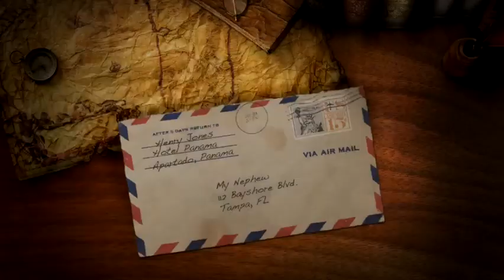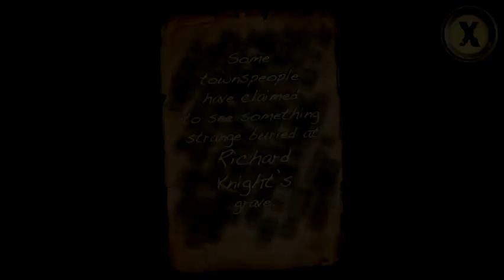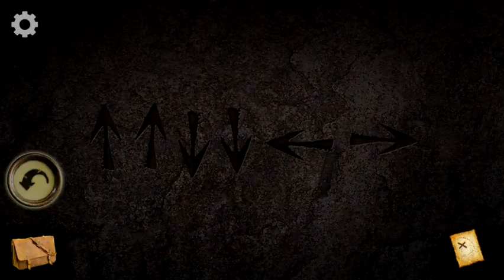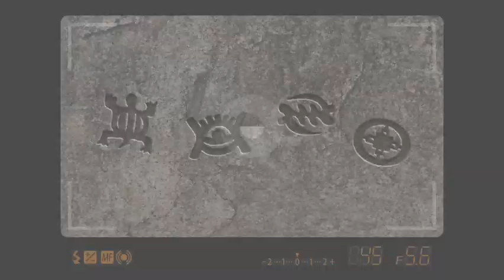The Mystery of Blackthorn Castle: Walkthrough Part 1 & iOS iPhone 5 Gameplay (by Syntaxity)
This is a walkthrough for the iOS and Andoird game Blackthorn Castle by Lone Wold Games.